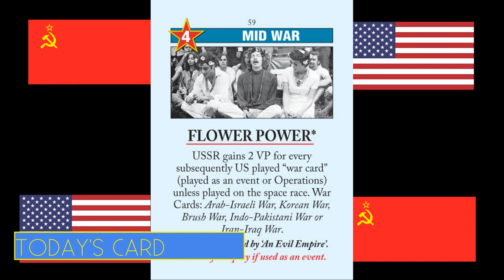TWILIGHT STRUGGLE Strategy / HOW Do You PLAY The FLOWER POWER Card?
In our next video about Twilight Struggle strategy, we will help answer the question:  how do you play the Flower Power card in the game?  It is such an interesting effect, and can really affect how the American player manages cards in hand.  How do you manage it and best use it?  We will take a closer look at that here in our Twilight Struggle card analysis.  Hope it helps you to win more at Twilight Struggle!

About: How to play the Flower Power Card Twilight Struggle